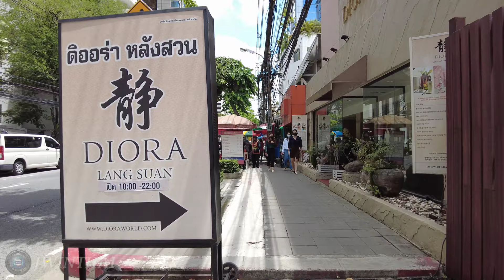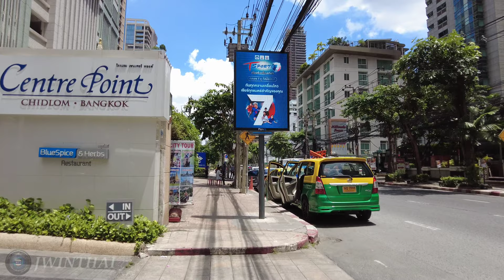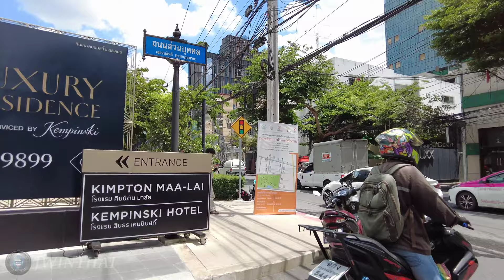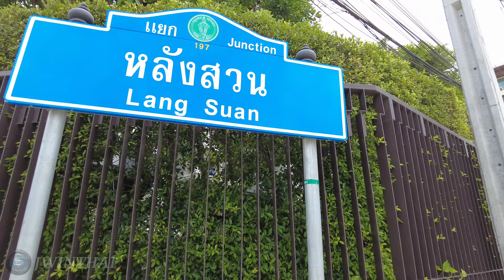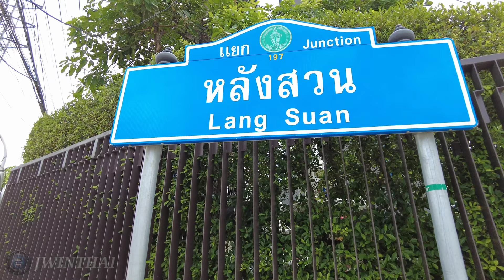Walking around Bangkok CBD’s Residential Area - Langsuan Road 🇹🇭 Thailand 4K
I walk on Langsuan Road in Bangkok of Thailand. This road is also known as the Luxury Residential Area Langsuan Road where is located in Lumphini subdistrict, Pathum Wan district of Bangkok and also near Chidlom BTS skytrain Station. This road is surrounding with community mall, high rise condominiums, luxury condominiums, residences, five star hotels and Velaa Sindhorn Village.  Langsuan Road is the timeless real estate investment because Bangkok’s top Property Consultancies have ranked the price of developable land in the area, as one of the most expensive in Bangkok.